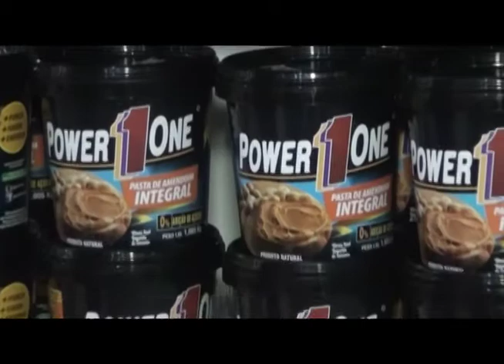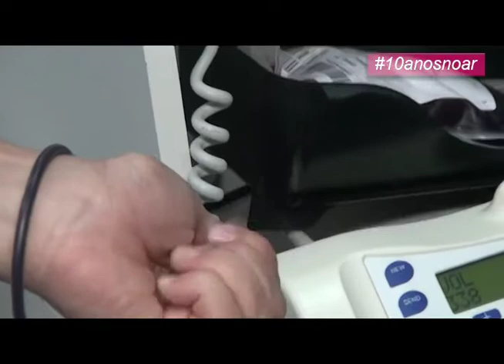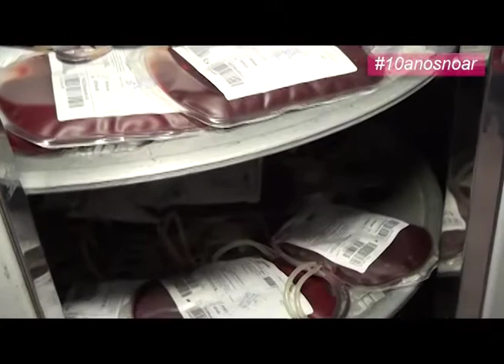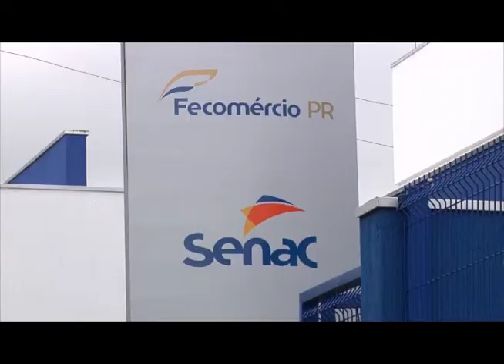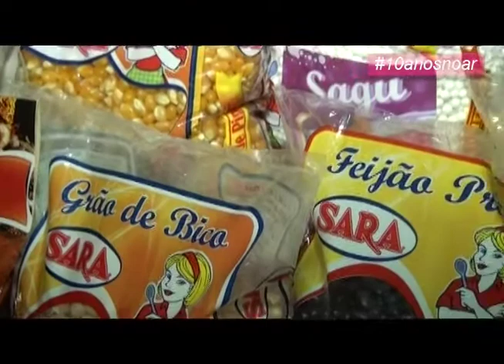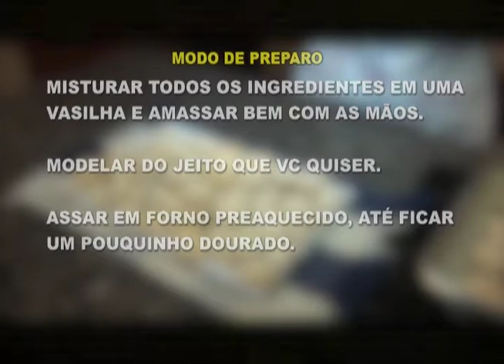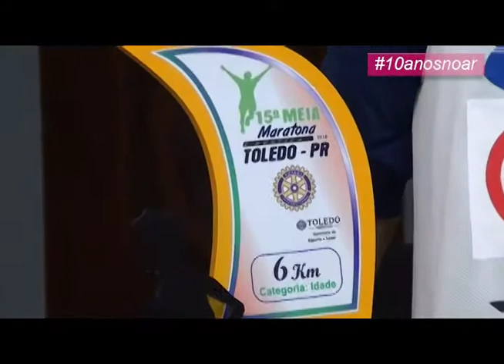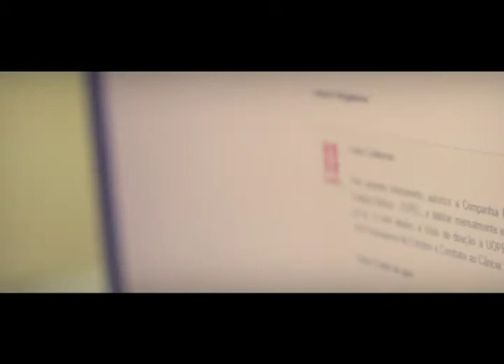NOSSA CASA 17102016 Hemonúcleo de umuarama Culinaria Biscoito de Polvilho e Maratonistas